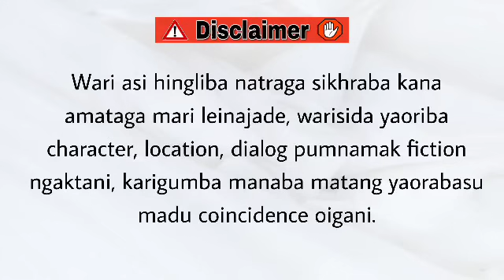Lonthoktaba Ningai (12) / It's easier to change directions while you're still moving.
Lonthoktaba Ningai

Chapter 12

Author - Bidyaluxmi Huirem

Narrator - Divyalaxmi